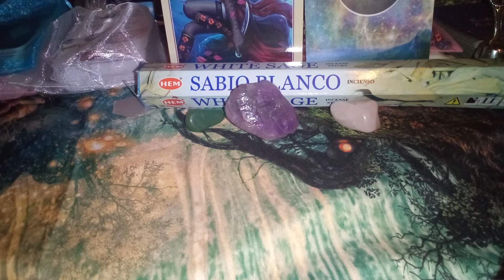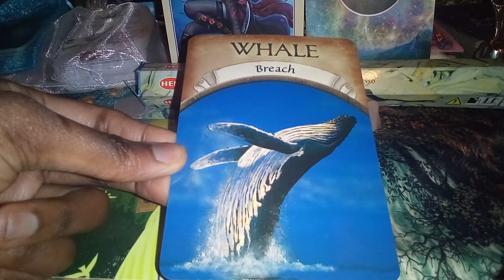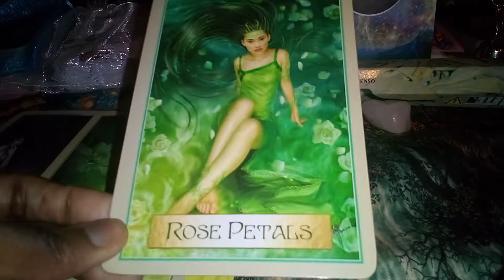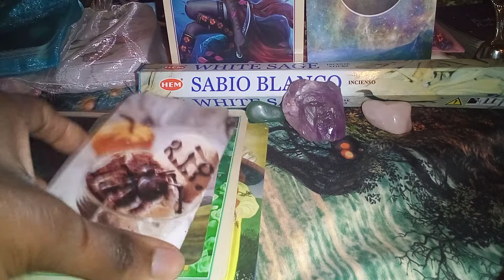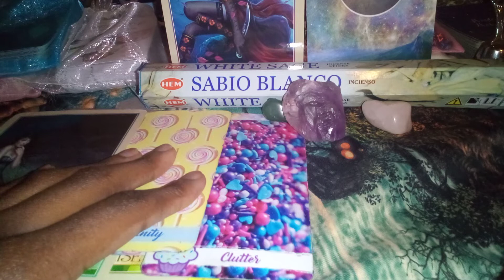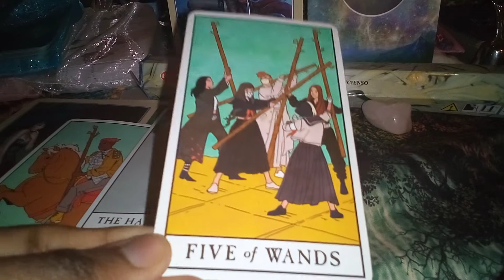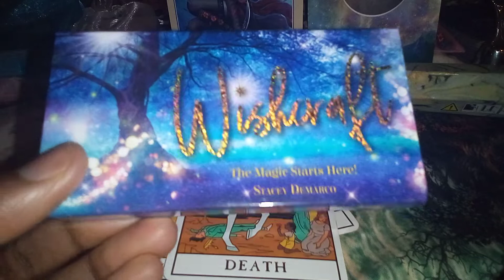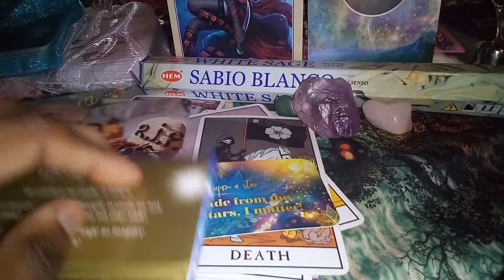Fire Signs- March 2022 Predictions & Advice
Hello everyone, GiftedSoul here!  This is a collective reading regarding  March 2022. Predictions &advice for all Fire signs.

Donations are appreciated donations allow for me to buy new decks, channel support and make ends meet.
     Please double check that you are sending payments to the right person before you click "send"